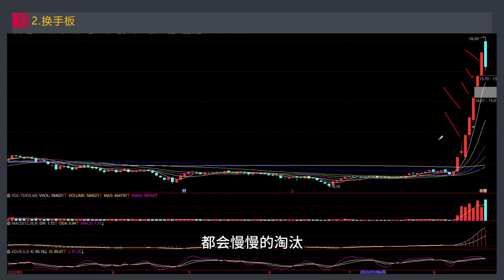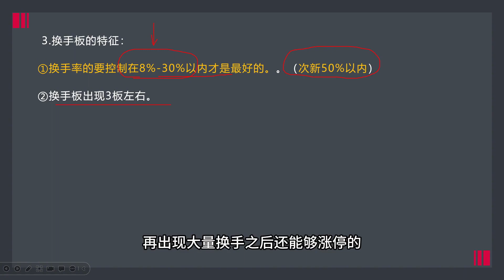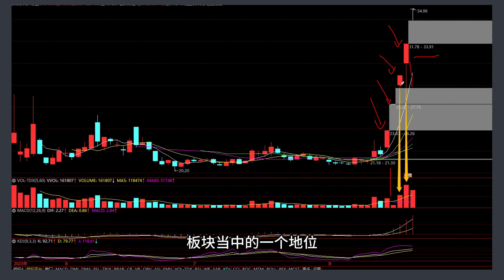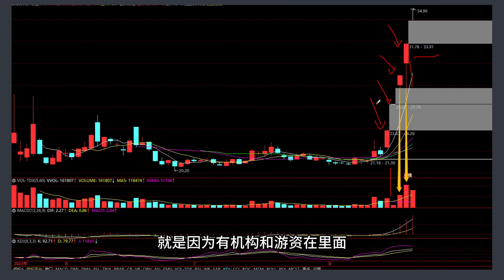换手板有接力，一字板吃独食，哪个容易成妖？详解背后逻辑